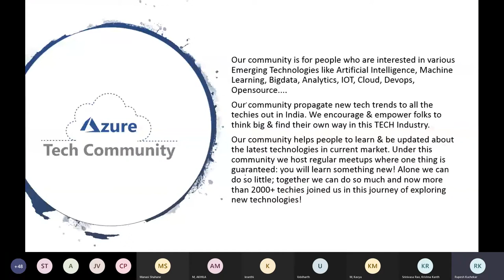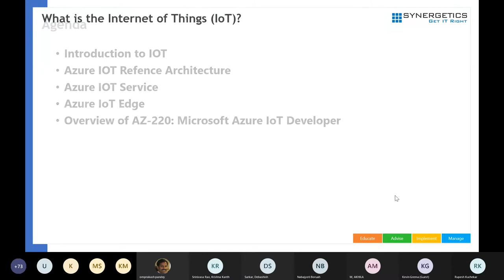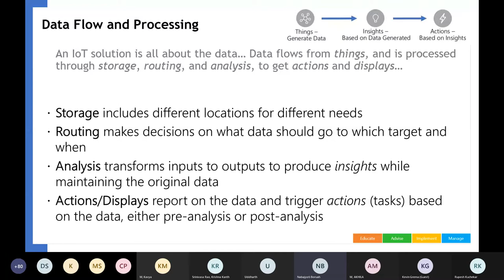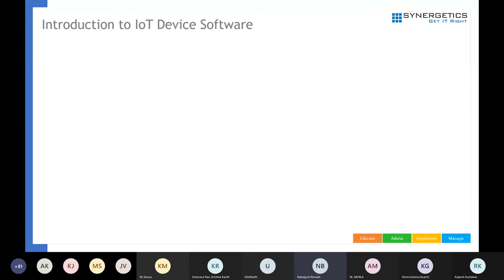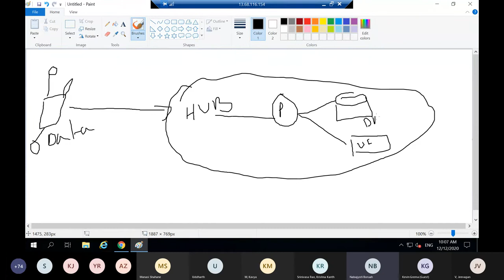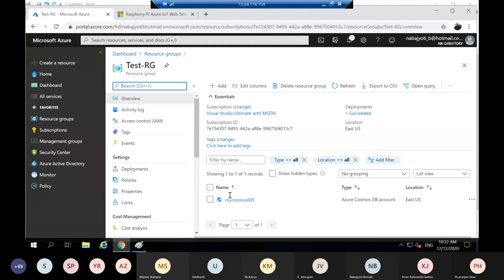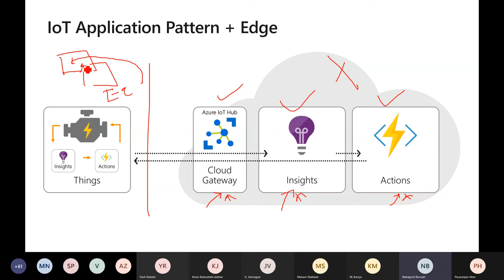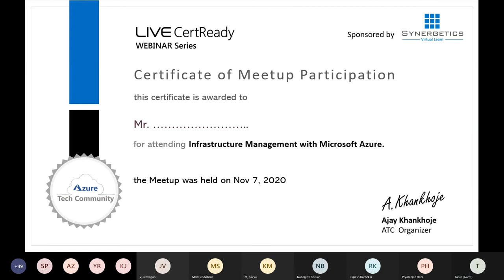Building IOT Solution with Microsoft Azure | Synergetics Learning | Webinar| Internet Of Things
The Azure Internet of Things (IoT) is a collection of Microsoft-managed cloud services that connect, monitor and control billions of IoT assets. The webinar will provide knowledge to participants who wish to transition to IoT opportunities in sectors such as IT, Automotive, Manufacturing, Energy, Telecom, and Logistics.